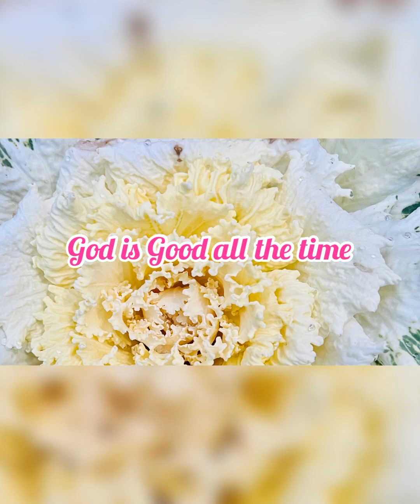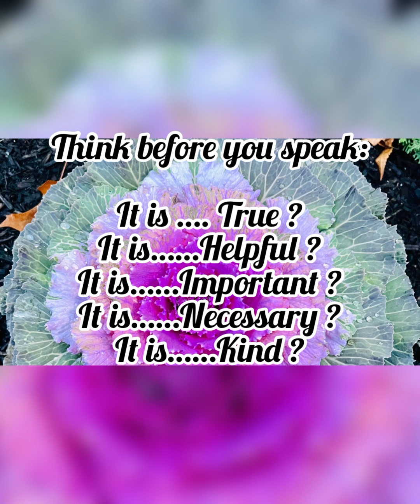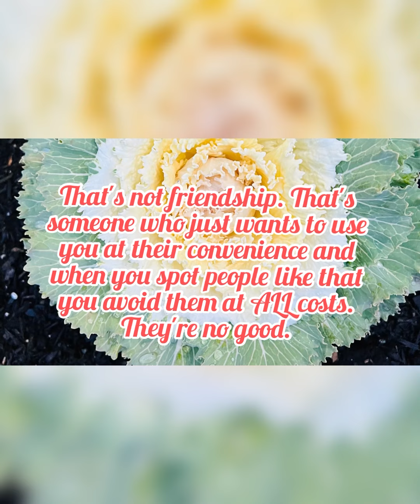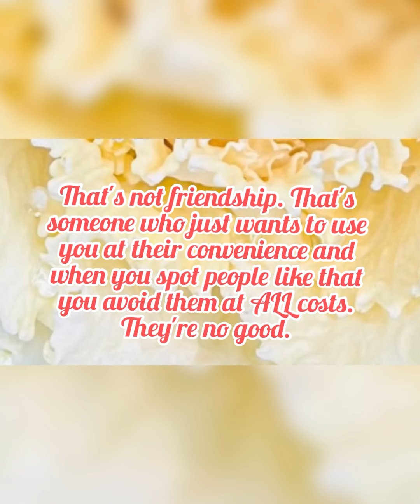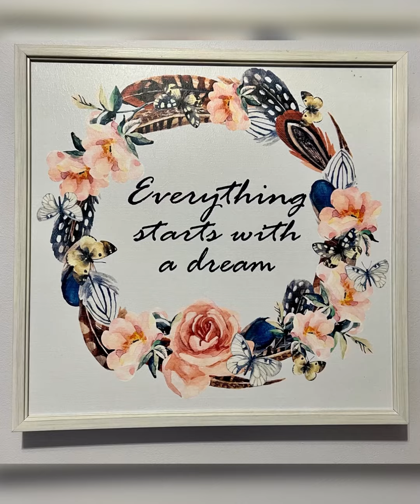Winter Flowerings Plants/ Add these colors for cold weather plants.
Please enjoy with this winter flowering plants, and add this color for cold weather plants at your front yards. I put some quotes for you to read and my journey pictures. I hope you enjoy.

Winter Flowering Plants – Add These for Cold Weather Color
 Winter flowering plants bring a blast of color to your yard and garden when you need it most – when the temperatures are really cold and not much is growing.

It’s cold outside for most of us in the USA, but that does not mean that we have to sit idly by and wait for spring to come before we can garden again.  These winter flowering plants will brighten up your flower borders and patio planters with a splash of color.

I often turn to indoor plants during the winter to satisfy my need for gardening tasks, but some hardy winter plants will keep on growing, and even flowering right through the winter months.

Many of these varieties are even used as Christmas plants for decorating for the holidays.